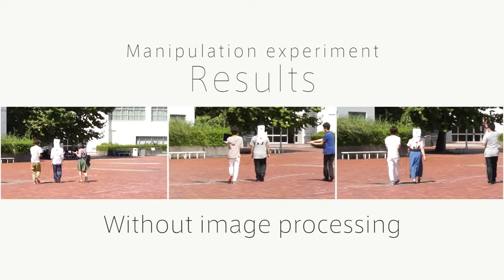Optical Marionette: Graphical Manipulation of Human’s Walking Direction - UIST2016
International Conference Publication

Authors:
Akira Ishii, Ippei Suzuki, Shinji Sakamoto, Keita Kanai, Kazuki Takazawa, Hiraku Doi, Yoichi Ochiai
石井晃，鈴木一平，坂本慎司，金井啓太，高澤和希，土井ひらく，落合陽一

University of Tsukuba, Strategic Research Platform towards Digital Nature Powered by Pixie Dust Technologies, Inc.
Pixie Dust Technologies, Inc.

Abstract:
We present a novel manipulation method that subconsciously changes the walking direction of users via visual processing on a head mounted display (HMD). Unlike existing navigation systems that require users to recognize information and then follow directions as two separate, conscious processes, the proposed method guides users without them needing to pay attention to the information provided by the navigation system and also allows them to be graphically manipulated by controllers. In the proposed system, users perceive the real world by means of stereo images provided by a stereo camera and the HMD. Specifically, while walking, the navigation system provides users with real-time feedback by processing the images they have just perceived and giving them visual stimuli. This study examined three image-processing methods: see-through image without processing, moving stripe pattern, and changing focal region. Experimental results indicate that the changing focal region method most effectively leads walkers as it changes their walking path by approximately 200 mm/m on average.
本研究は視覚的錯覚を用いてナビゲーションシステムから提示された情報を意識的に見なくても歩行者を制御可能にする新しい手法である．これまでの歩行者ナビゲーションにおける研究は，ユーザに対し情報を視覚的にそして聴覚的にどのように提示するかが議論されてきた．既存のナビゲーションシステムは「右へ曲がれ」のような「指示情報を提示し，人が認識する」という意味では，その見せ方は30年間進化していない．ナビゲーションは，マップや矢印の提示する空間と自分の自己位置認識がうまく適応できないとユーザーに負荷をかける．そこで情報を提示するのではなく，人間を無意識に制御すれば良いのではないかと考えた．本システムはカメラとHMDを用い，ユーザはカメラとHMD越しに現実世界の風景を捉える．ユーザが歩行している時に，システムはカメラから捉えられた映像に対し画像処理を行うことにより，ユーザの視界に対してリアルタイムな視覚的フィードバックを与える．本システムはユーザに対して視覚的錯覚を引き起こすような画像処理を行い，そしてそれをフィードバックすることによりユーザの歩行方向を無意識的にコントロールする．